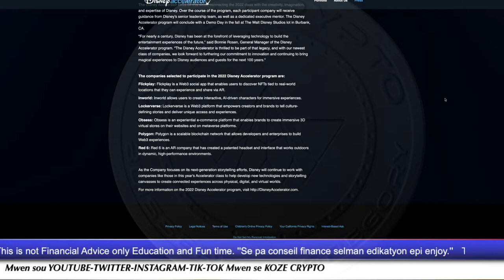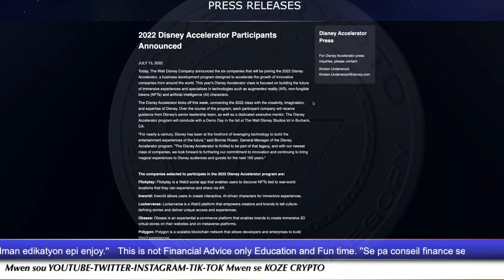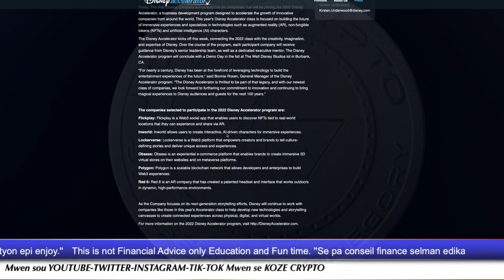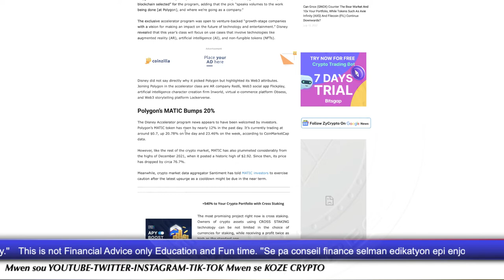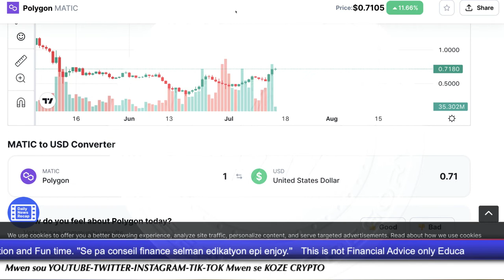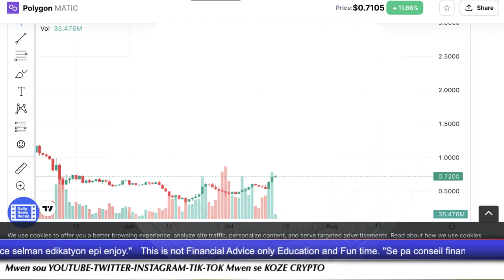Men poukisa Disney investi nan Polygon crypto currency matic pou fe lajan nan web3 cryptonews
Wap konnen pokisa Disney fe Polygon konfyans pou yo investi plus lajan epi koman ou kapab aprann investi tou nan matic .
Kijan pou fè bon lajan nan crypto monnaie
Men kijan pou Echanje BTC, ETH, LTC, BCH pou ou resevwa lajan ou
Kounya li fasil pou achte BITCOIN HAITI ak voye lajan bay fanmiw  epi yo ka achter  bitcoin cardano polkadot chiba inu chainlink cosmos bnb ak anpil lot cryptomonnaie

💵 EXCHANGE   TO BUY AND SELL CRYPTO IN USA

🚀🚀🚀 BEST EXCHANGES POU HAITIEN A L’ETRANGER 🚀🚀🚀